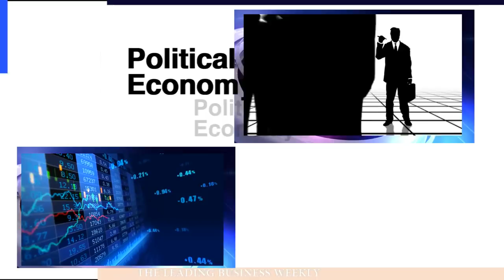Full RBZ monetary policy statement 07 Feb 2018